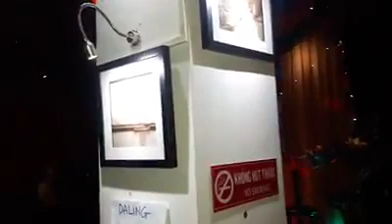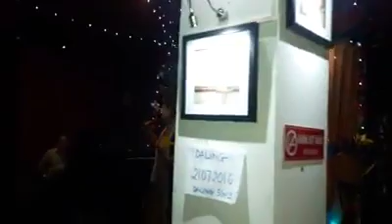DARLING - MOT MAI EM DI - LP